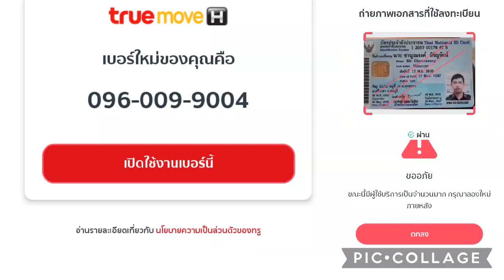เสื้อผ้าแพงได้ ลายไทย 50k กระเป๋า 10